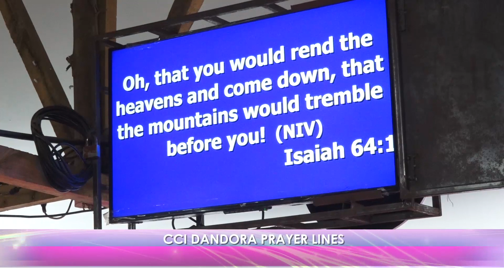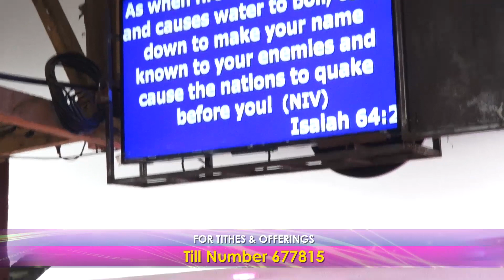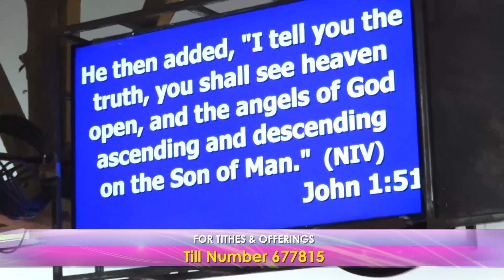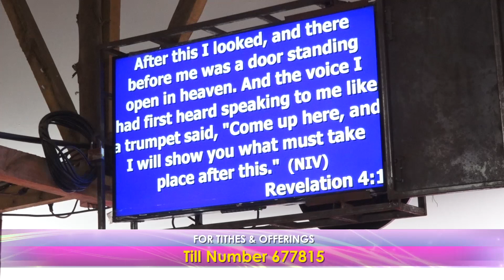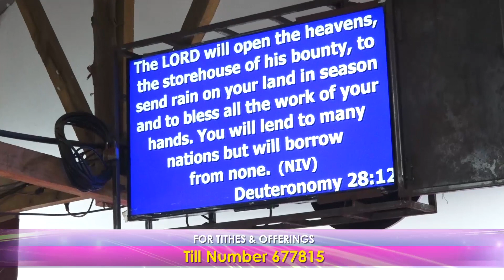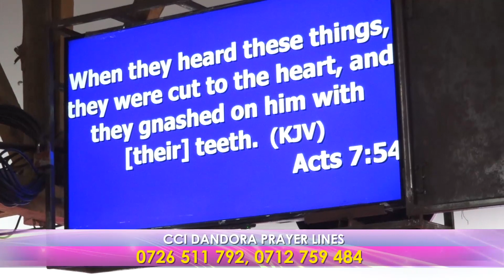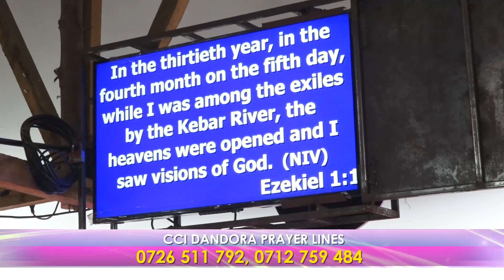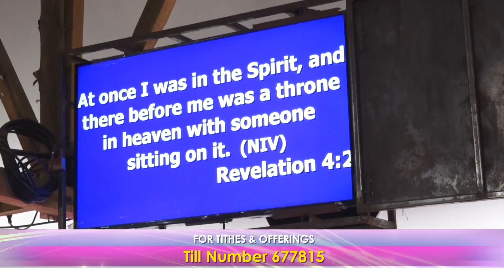THE MYSTERY OF AN OPEN HEAVEN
Prayer, Obedience, Sacrificial Giving, Exercising Faith and Intense Desire are the 5 things that openthe Heaven

Scripture Reference

Isaiah 64:1-2
Revelation 19:11
Revelation 4:1
John 1:50-51
Acts 10:9-11
Luke 3:21-22
Ezekiwl 1:1